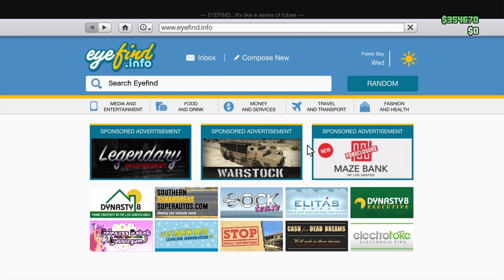GTA 5 ONLINE | En Kolay ARABA KOPYALAMA Glitch'i (Glitch Kapandı)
Diğer GTA 5 Videolarıma bir bak belki ilgini çeken bir şey olur dostum.

: En İyi Araba Kopyalama Glitchi
: Araba ve Giysiye Türk Bayrağı Nasıl Yapma
: En Hızlı Para Kasma Yöntemleri Part 1

gta 5 online p.o.t. plants